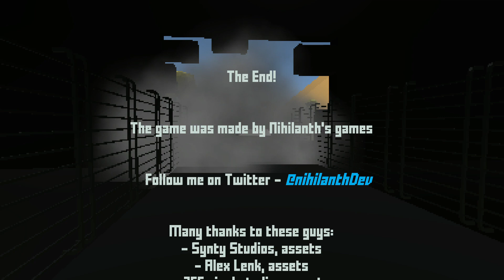Getting Groceries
The game is called "EXPERIMENT GROCERIES" on itch.io